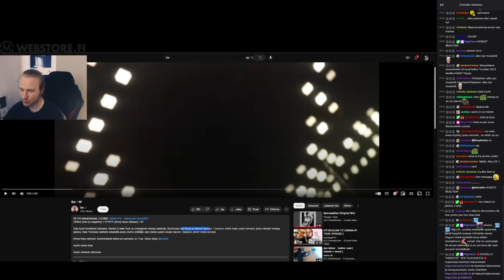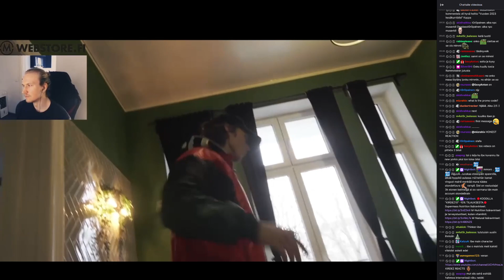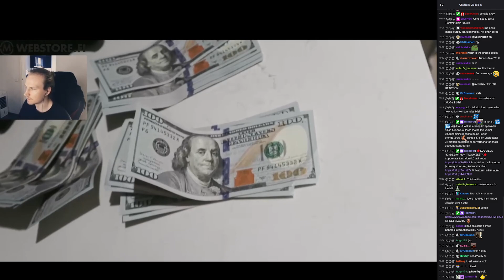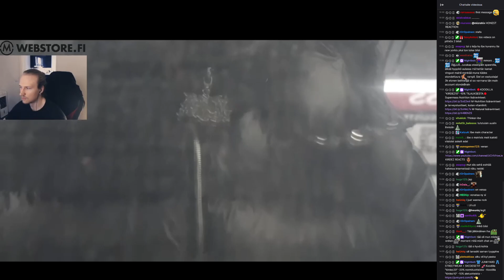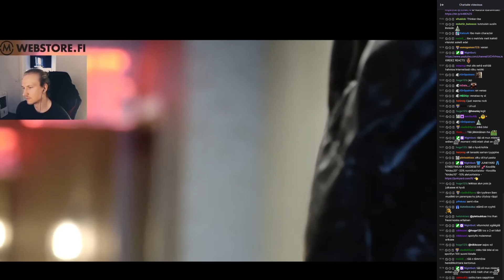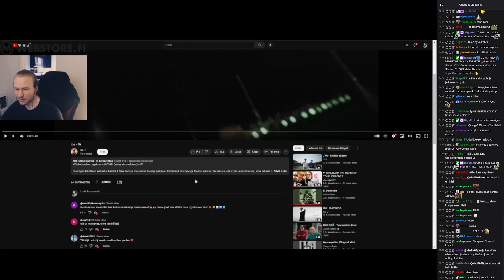Kirdez Reagoi ibe - W